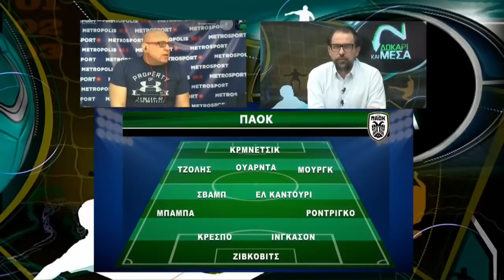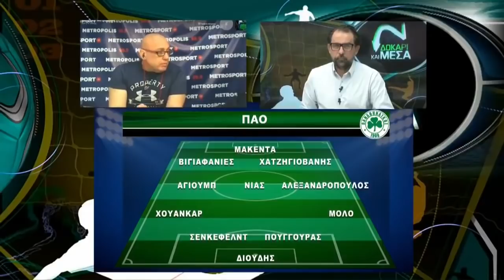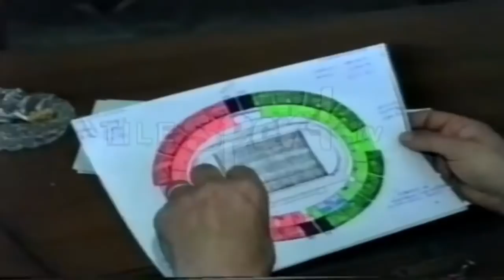Δοκάρι και Μέσα με Ραπτόπουλο-Καρατζαφέρη (19/03/21)